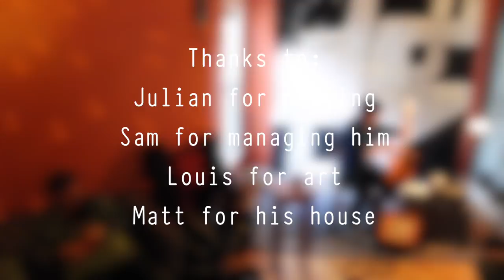Um Are - "Dark Entry" (Boxfish Sessions)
Um Are is:
Julian Fader

Check out Squishy Sandwich art for more sweet art (like our profile pic and designs!) 11/6/2016